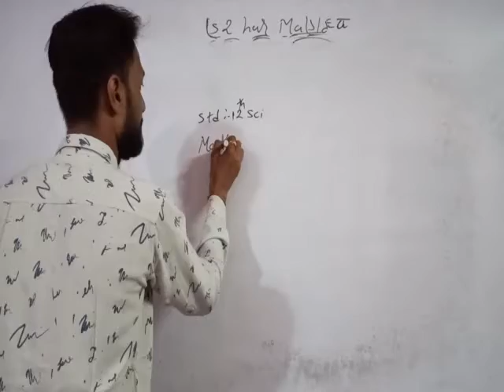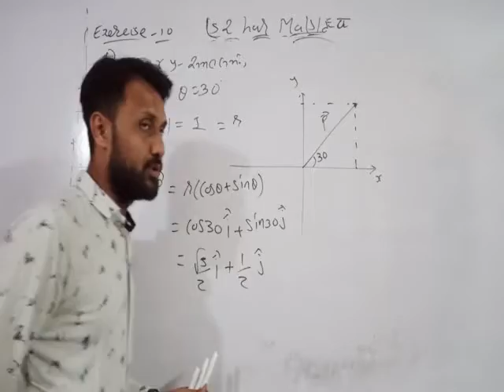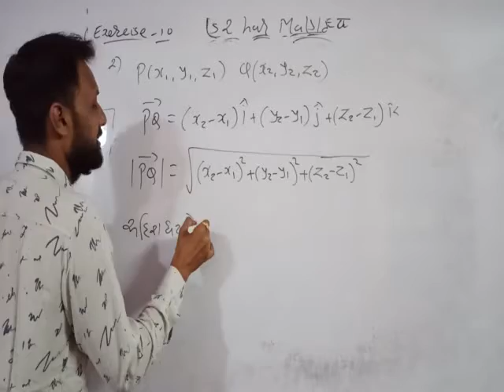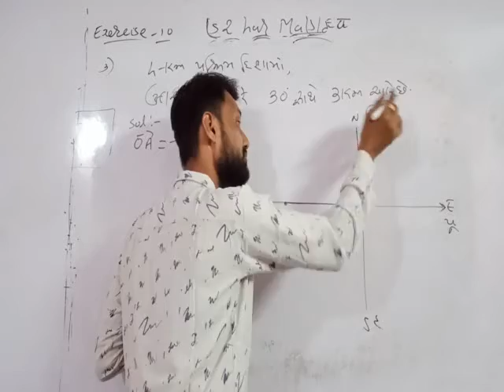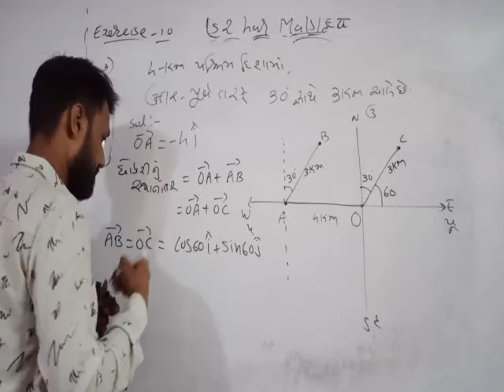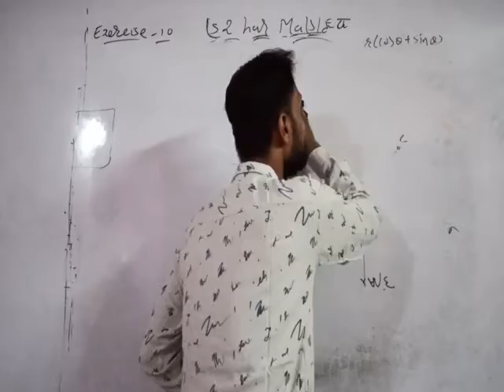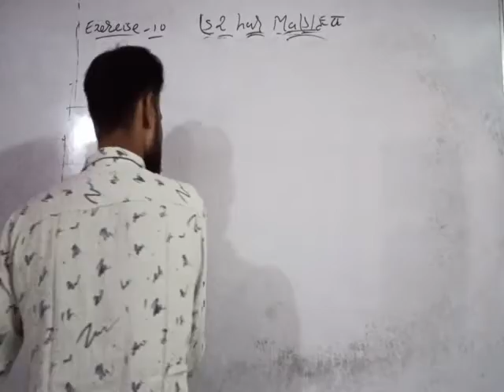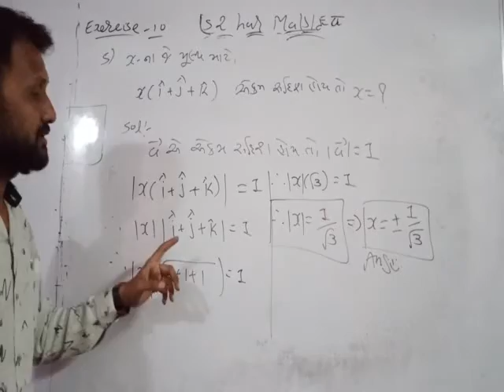Lecture - 23 std - 12th sci Mathematics unit - 10 Vector Algebra exercise - 10 by Vishal sir